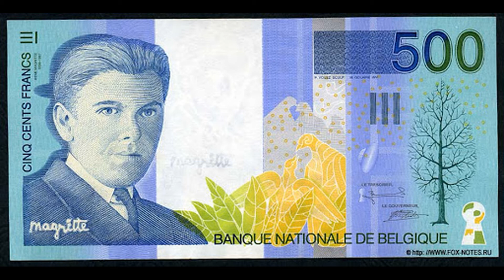Рене Магритт - сын человеческий/Rene Magritte-Son of Man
Произведения Рене Магритта полны загадок.
Главный принцип его творчества - сочетание несочетаемого.
«Моя живопись ничего не скрывает. Она вызывает ощущение волшебства. Когда человек видит одну из моих картин, он задается вопросом: «Что это значит?» А это ничего не значит, потому что волшебство само по себе ничего не значит: оно непознаваемо».
Rene Magritte's works are full of mysteries.
The main principle of his work is a combination of incongruous.
"My painting doesn't hide anything. It evokes a sense of magic. When a person sees one of my paintings, he asks the question: "What does it mean?" And this does not mean anything, because magic itself does not mean anything: it is unknowable."